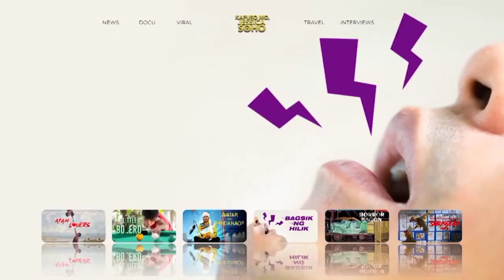Bagsik ng hilik (KMJS) Kapuso Mo Jessica Sojo parody | JayzkieTV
Kapuso Mo Jessica Sojo parody ( Bagsik ng hilik ) parody . Ginawa ko po ang parody video na ito upang magbigay ng aliw sa mga manonood.😊

Credits to the respectful owners of this song

👉Click notifacation bell❤️❤️❤️

bagsik ng hilik kapuso mo jessica sojo
bagsik ng hilik kapuso mo jessica sojo april
bagsik ng hilik kapuso mo jessica sojo april youtube
bagsik ng hilik kapuso mo jessica soho august 12 2018
bagsik ng hilik kapuso mo jessica soho august 26 2018
bagsik ng hilik kapuso mo jessica soho aug 5 2018
bagsik ng hilik kapuso mo jessica sojo blog
bagsik ng hilik kapuso mo jessica sojo blogspot
bagsik ng hilik kapuso mo jessica sojo biography
bagsik ng hilik kapuso mo jessica sojo bbc
bagsik ng hilik kapuso mo jessica sojo birthday
bagsik ng hilik kapuso mo jessica soho belgian caroline
bagsik ng hilik kapuso mo jessica sojo channel
bagsik ng hilik kapuso mo jessica sojo cast
bagsik ng hilik kapuso mo jessica sojo complete
bagsik ng hilik kapuso mo jessica soho cafe
bagsik ng hilik kapuso mo jessica soho cafe menu
bagsik ng hilik kapuso mo jessica soho cafe savannah
bagsik ng hilik kapuso mo jessica soho di umano
bagsik ng hilik kapuso mo jessica sojo episode
bagsik ng hilik kapuso mo jessica soho episodes
bagsik ng hilik kapuso mo jessica sojo full episode
bagsik ng hilik kapuso mo jessica sojo full
bagsik ng hilik kapuso mo jessica sojo full video
bagsik ng hilik kapuso mo jessica sojo facebook
bagsik ng hilik kapuso mo jessica soho full episodes
bagsik ng hilik kapuso mo jessica soho ferris wheel
bagsik ng hilik kapuso mo jessica sojo gma
bagsik ng hilik kapuso mo jessica sojo gma youtube
bagsik ng hilik kapuso mo jessica sojo globo
bagsik ng hilik kapuso mo jessica sojo gma3
bagsik ng hilik kapuso mo jessica soho gabi ng lagim
bagsik ng hilik kapuso mo jessica sojo hoje
bagsik ng hilik kapuso mo jessica sojo host
bagsik ng hilik kapuso mo jessica sojo hd
bagsik ng hilik kapuso mo jessica sojo house
bagsik ng hilik kapuso mo jessica sojo husband
bagsik ng hilik kapuso mo jessica soho horror story
bagsik ng hilik kapuso mo jessica soho husband name
bagsik ng hilik kapuso mo jessica sojo in english
bagsik ng hilik kapuso mo jessica sojo in youtube
bagsik ng hilik kapuso mo jessica sojo instagram
bagsik ng hilik kapuso mo jessica sojo interview
bagsik ng hilik kapuso mo jessica sojo in hindi
bagsik ng hilik kapuso mo jessica soho instagram spots
bagsik ng hilik kapuso mo jessica sojo june
bagsik ng hilik kapuso mo jessica sojo june 2
bagsik ng hilik kapuso mo jessica sojo june 1
bagsik ng hilik kapuso mo jessica sojo june 4
bagsik ng hilik kapuso mo jessica sojo june youtube
bagsik ng hilik kapuso mo jessica soho july 22 2018
bagsik ng hilik kapuso mo jessica soho july 15 2018
bagsik ng hilik kapuso mo jessica soho july 29 2018
bagsik ng hilik kapuso mo jessica sojo kk
bagsik ng hilik kapuso mo jessica sojo karaoke
bagsik ng hilik kapuso mo jessica sojo kenya
bagsik ng hilik kapuso mo jessica sojo kkh
bagsik ng hilik kapuso mo jessica soho kapuso mo
bagsik ng hilik kapuso mo jessica soho kapuso
bagsik ng hilik kapuso mo jessica soho kapuso mo 2018
bagsik ng hilik kapuso mo jessica sojo latest episode
bagsik ng hilik kapuso mo jessica sojo live
bagsik ng hilik kapuso mo jessica sojo live today
bagsik ng hilik kapuso mo jessica sojo latest
bagsik ng hilik kapuso mo jessica sojo lyrics
bagsik ng hilik kapuso mo jessica soho latest episode 2018
bagsik ng hilik kapuso mo jessica soho live streaming
bagsik ng hilik kapuso mo jessica sojo may
bagsik ng hilik kapuso mo jessica sojo march
bagsik ng hilik kapuso mo jessica sojo may 2